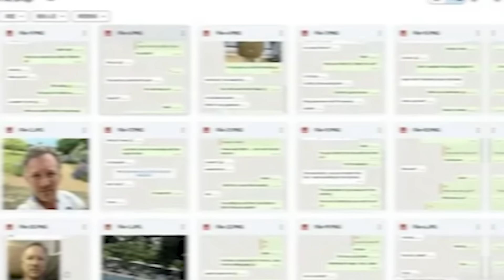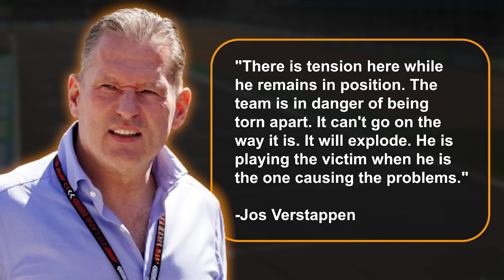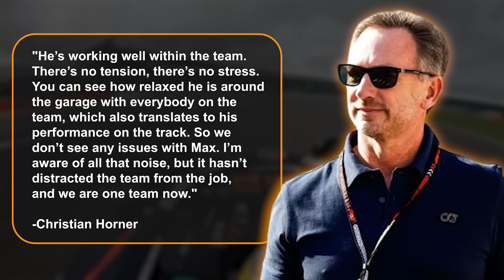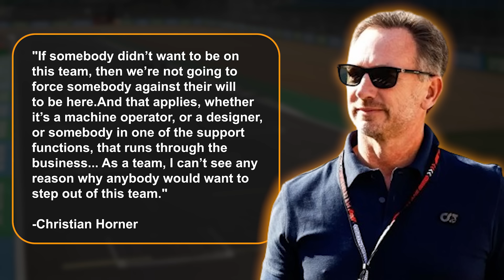Horner's Nightmare: Jos Verstappen's BOMBSHELL Threatens Horner's Job!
Jos Verstappen, father of superstar driver Max Verstappen, has dropped a bombshell threat that could spell disaster for Red Bull Team Principal Christian Horner. With tensions mounting and rumors swirling, Verstappen's unexpected move has jeopardized Horner's job.

The Formula 1 community is buzzing with speculation about Red Bull Racing's future. So, let's dive into this video today to uncover the shocking details behind Jos Verstappen's threat and its potential impact on Christian Horner's career.

After a hectic 10 days since Horner was cleared of any wrongdoing toward a female colleague, things have worsened. Tensions have escalated between the 50-year-old and Max Verstappen's father, Jos, who accused Horner of causing chaos within the team.